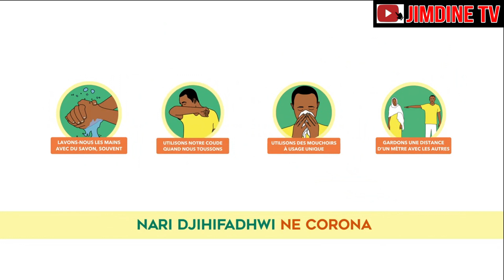CORONAVIRUS COMORES COVID-19 ( STOP )